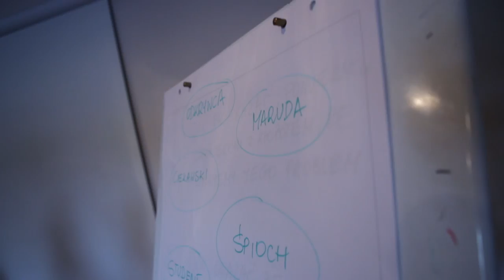PNChM 2014 - letnia sesja edukacyjna - dzień 2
Sesji letniej dzień drugi. Zapraszamy na relację! :D

II Sesja edukacyjna, 29 sierpnia – 7 września, Wrocław | II Educational Session August 29 – September 7, Wrocław
•    Dyrygent | Conductor: Benjamin Shwartz
•    Warsztaty Między słowem, ciałem i głosem | Between Word, Body and Voice workshops –Małgorzata Szczerbowska, Anna Krotoska
•    Wykłady | Lectures:
–    „Mater dolorosa” w pieśni i poezji | Mater dolorosa” in song and poetry – Marek Dyżewski
–    Całym sobą był w sztuce. O Karolu Szymanowskim | He was totally in art. About Karol Szymanowski  – Małgorzata Pawłowska
–    Najważniejsze zjawiska fonetyczne współczesnej polszczyzny | The most important phonetic phenomena of contemporary Polish – Jan Miodek
•    Indywidualne lekcje śpiewu | Tutorials: Joanna Bywater, Rebecca Lodge, Rafał Bartmiński, Robert Evans
•    Koncert z muzyką a cappella | Concert with a cappella music:
–    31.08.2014 r., Sala Koncertowa Akademii Muzycznej im. K. Lipińskiego, Wrocław | August 31, 2014, Concert Hall of the Academy of Music, Wrocław
•    Koncert oratoryjny w ramach 49. Międzynarodowego Festiwalu Wratislavia Cantans
–    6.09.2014 r., katedra św. Marii Magdaleny, Wrocław | Oratorio concert during the 49th International Wratislavia Cantans Festival – September 6, 2014, Cathedral of St. Mary Magdalene, Wrocław

Wykonawcy | Performers:
Benjamin Shwartz – dyrygent | conductor
Ewa Vesin – sopran | soprano
Edyta Kulczak – mezzosopran | mezzo-soprano
Rafał Bartmiński – tenor | tenor
Jarosław Bręk – baryton | baritone
Chór Filharmonii Wrocławskiej | Wrocław Philharmonic Choir
Polski Narodowy Chór Młodzieżowy | Polish National Youth Choir
Agnieszka Franków-Żelazny – przygotowanie chórów | preparation of the choirs
Orkiestra Symfoniczna Filharmonii Wrocławskiej | Wrocław Philharmonic Orchestra
Program | Programme:
K. Szymanowski Stabat Mater op. 53, III Symfonia op. 27 „Pieśń o nocy” | K. Szymanowski Stabat Mater Op. 53, Symphony No. 3 Op. 27 “Song of the Night”